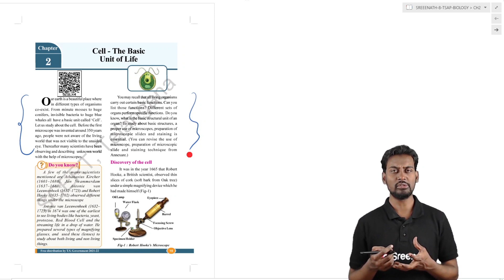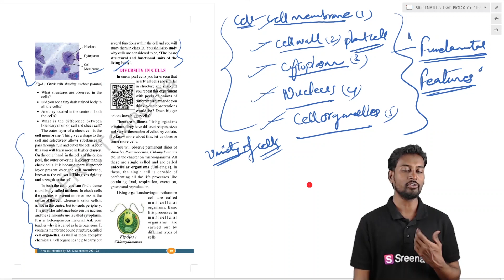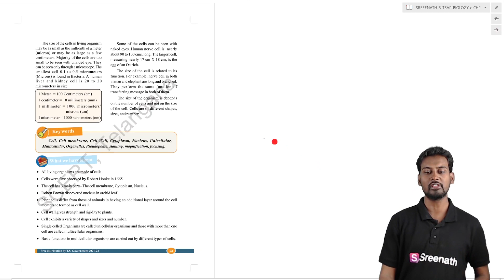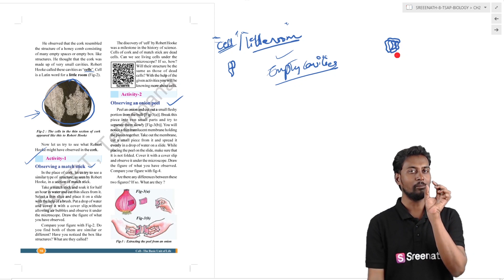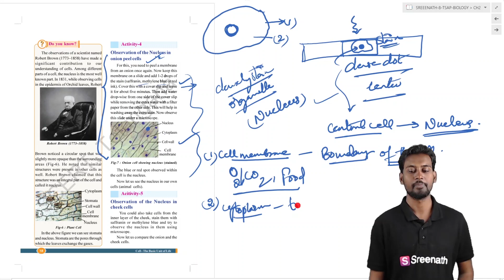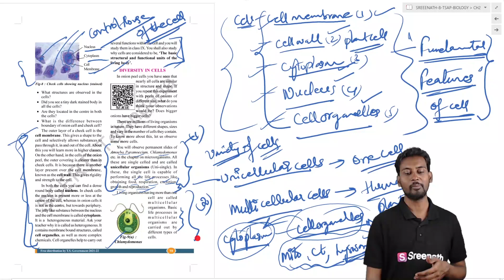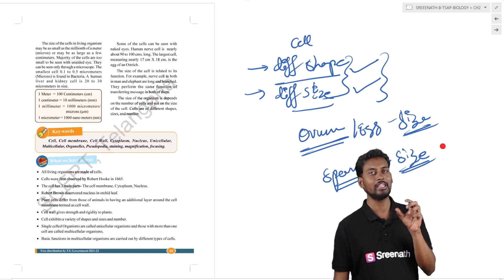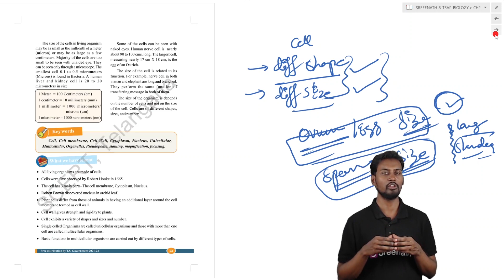Cell - The Basic Unit Of Life: Full Chapter in తెలుగు | TS/AP Class 8 Biology | Chapter 2 | Sreenath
In this Text Book Series, Srikanth Sir explained Cell - The Basic Unit Of Life full chapter in 40 minutes (కణం - జీవుల మౌళిక ప్రమాణం). This is from 8th Class Biology Chapter 2.

NOTE: All chapters in 8th Class Biology and other classes & subjects are organized using the Playlists above.

In this video:
✔️ Class: 8th
✔️ Subject: Biology
✔️ Chapter: 2
✔️ Chapter Name: Cell - The Basic Unit Of Life (Full chapter explanation in Telugu)

👉 Topics explained in this video (Cell - The Basic Unit Of Life - Full chapter)
00:00 #1. Overview
15:03 #2. Discovery of the Cell
21:25 #3. Observation Of the Nucleus in Onion Peel Cells
22:46 #4. Observation Of the Nucleus in Cheek Cells
30:10 #5. Diversity in Cells
34:04 #6. Shapes of the Different Cells in the Human Body
39:06 #7. Summary

Who we are:
Sreenath Academy is a team of young and passionate people from Hyderabad, making the best videos that are easy to understand, practical, and fun for Students across India. To know more about us, please click this

Want to work with us?:
Are you passionate about the subject? Can you communicate well and make concepts easy? Then we have a job for you.